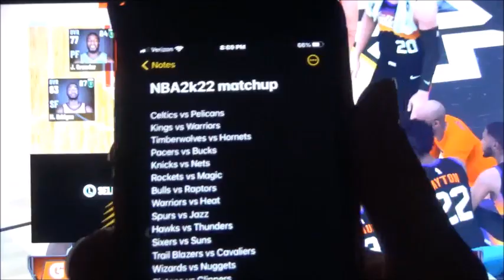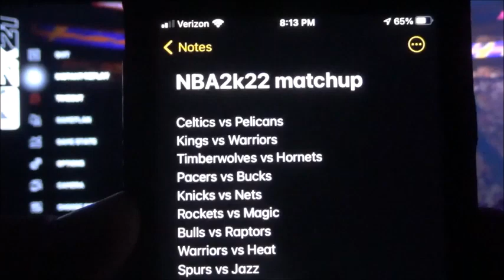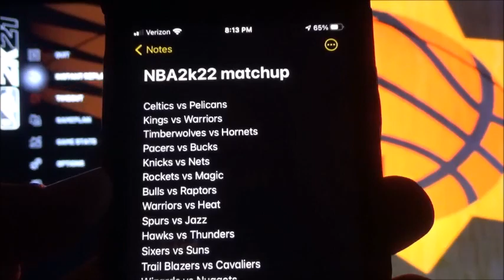NBA Finals 2k21 Sixers vs Suns Game 3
The sixers have have tied the second game in Philadelphia. Now, the Sixers are meeting the Suns in Phoenix, Arizona for game 3 and 4 before game six (if necessary). Who will take the lead in game three? Devin Booker is looking for a best career in every game of the season so as Chris Paul. Ben Simmons and all of the Sixers players might have to prove it more in order to face the best game. Stay tune for the brand new show coming your way on my channel, "The Deals".